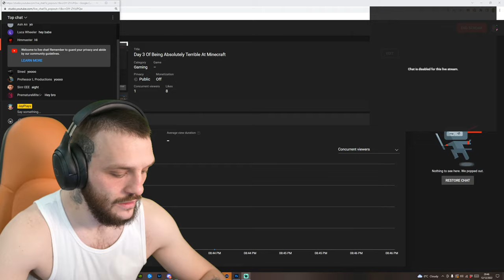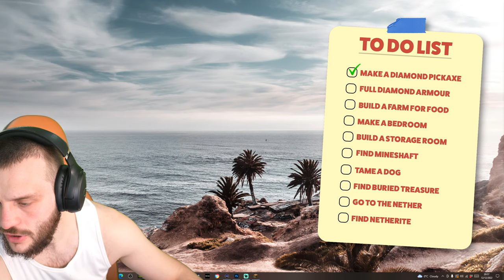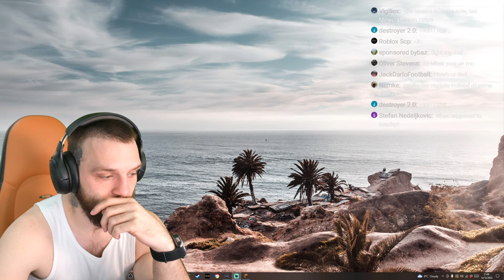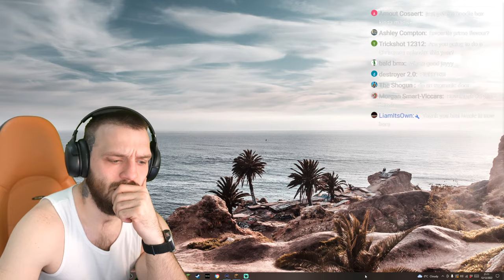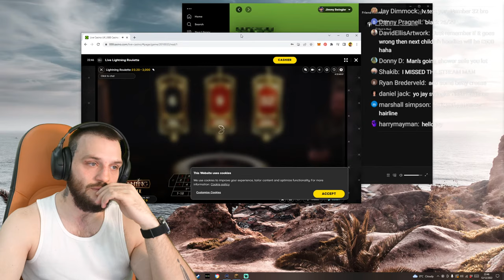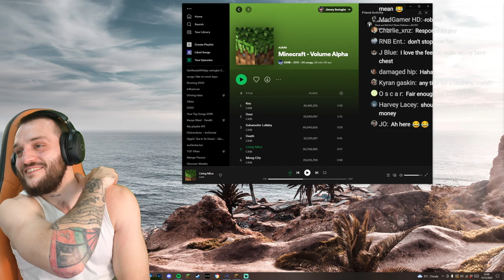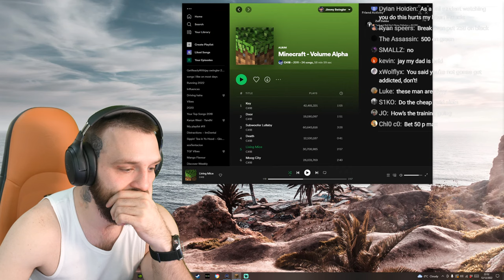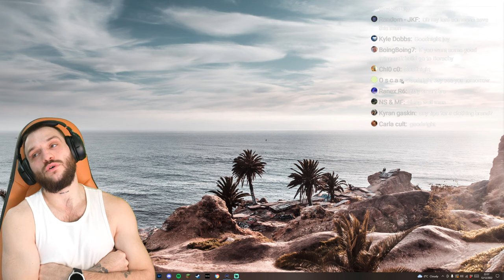Day 3 Of Being Absolutely Terrible At Minecraft